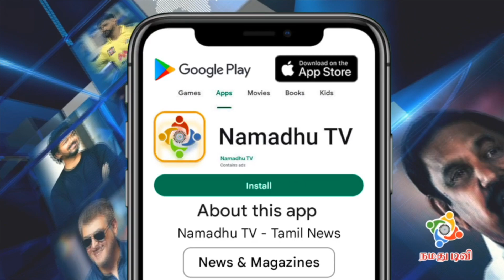Chiyaan Vikram latest speech about Ponniyin Selvan | Trisha | A.R.Rahman | Karthi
Chiyaan Vikram latest speech about Ponniyin Selvan | எங்க ஆரம்பிக்கிறதுன்னு தெரியல.. ரசிகர்களுக்கு வீடியோ வெளியிட்ட விக்ரம் | Trisha | A.R.Rahman | Vikram | Karthi  |